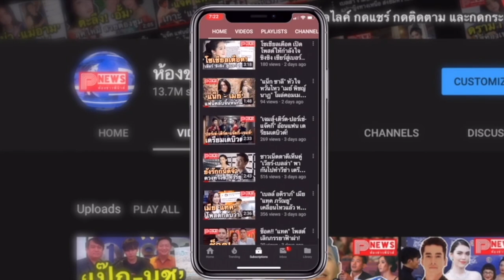ห้องข่าวพีนิวส์ | ไม่คิดว่าจะเจอน้อง! แฟนคลับกรี๊ด หลังเจอ “ลิซ่า” แวะร้านข้าวต้มดัง